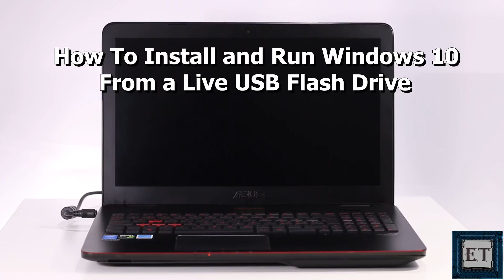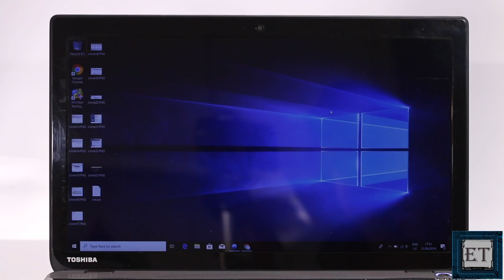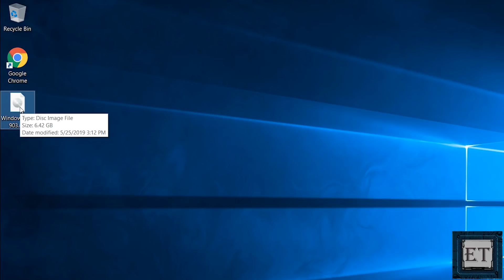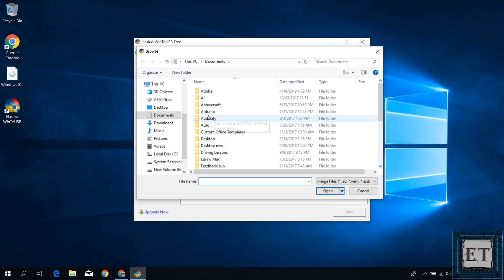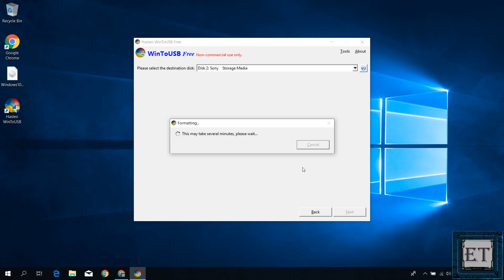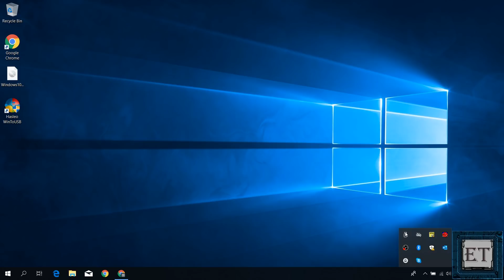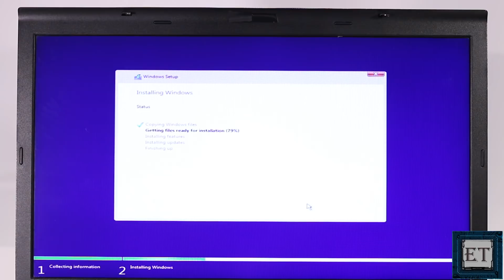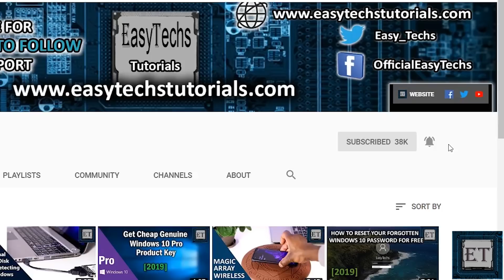How to Run Windows 10 From a Live USB Flash Drive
Here's how to run Windows 10 from a live USB flash drive.

This solution comes in handy when testing a PC or checking the specs. You could also apply this solution for running temporary Windows on a public PC. This solution requires a fast read/write USB flash drive to be effective, it is also possible to use an SSD with a USB SATA adapter cable, below are some recommendations:

Here are two possible ways to install and run Windows 10 from a USB flash drive or some other USB storage medium like SSD or even traditional mechanical hard drive.

🎶🎶 𝐁𝐀𝐂𝐊𝐆𝐑𝐎𝐔𝐍𝐃 𝐌𝐔𝐒𝐈𝐂